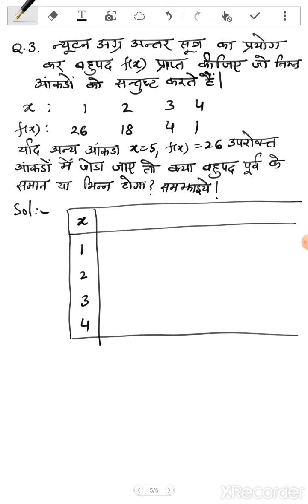Numerical Analysis #10: Solved questions related to Newton Gregory formula By Dr. Rajni Agrawal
Solved questions related to Newton Gregory formula for forward interpolation